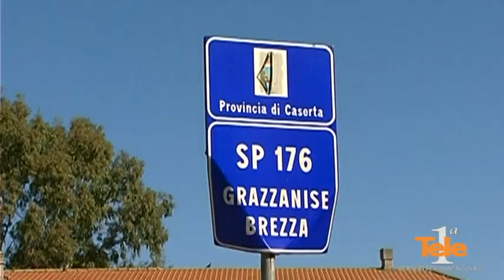ESONDAZIONE VOLTURNO A CAPUA - TELEPRIMA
Capua e Santa Maria la Fossa bloccate. Negozi e strade nel fango, anche le bufale si ritrovano inondate. Le immagini di Teleprima.